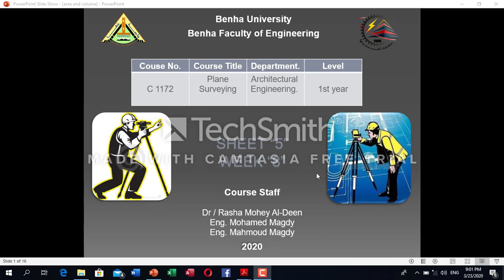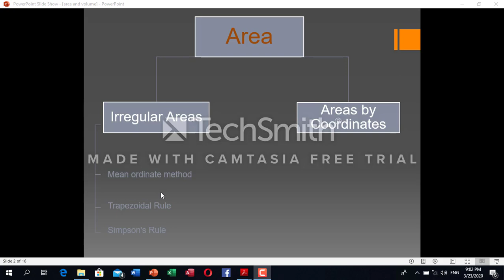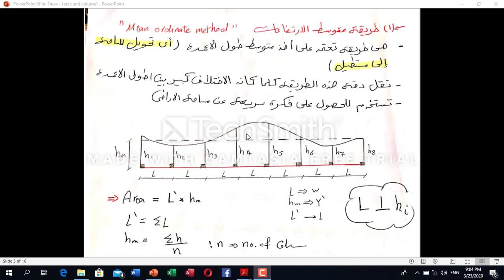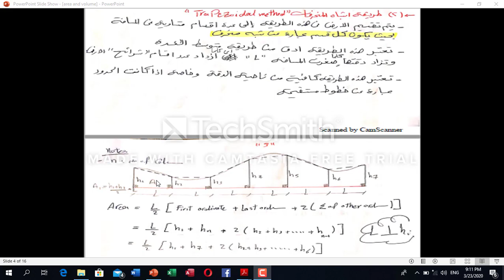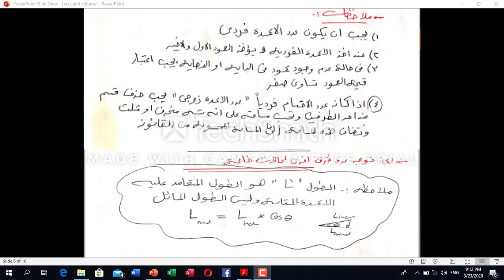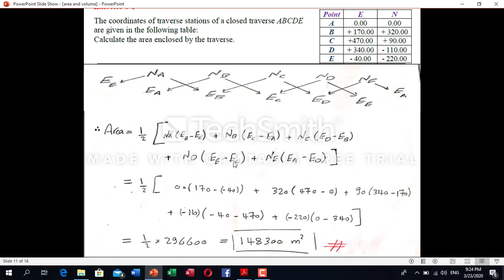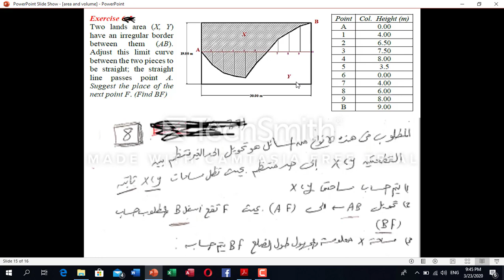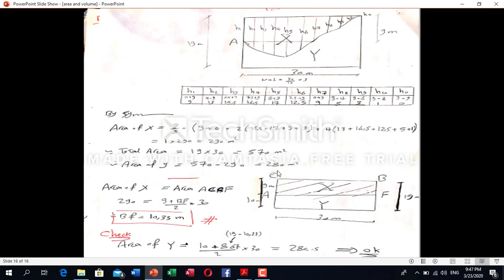Eng.Mohamed Magdy_area and volume